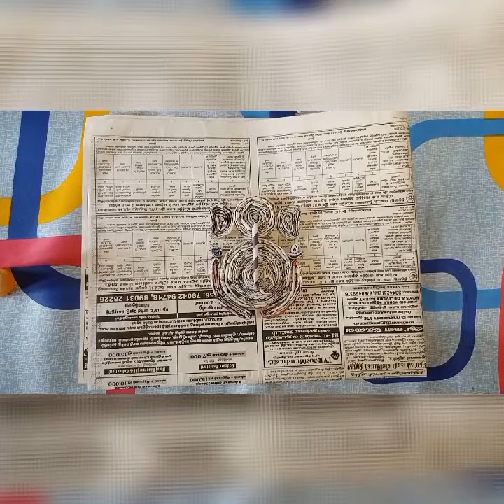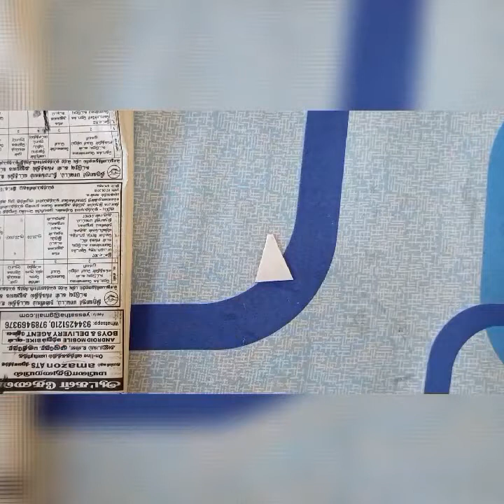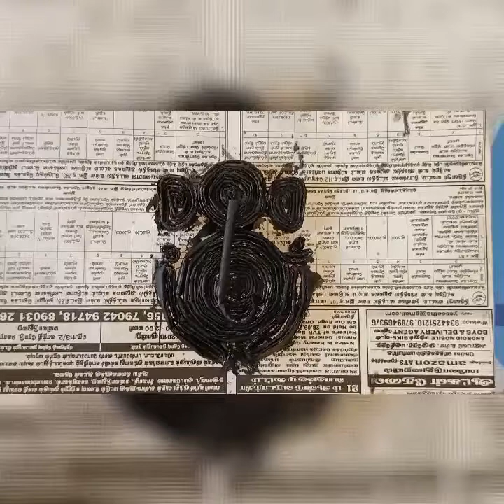GANESHA MAKING USING NEWSPAPER | DIY | Best out of waste | newspaper craft | easy newspaper ideas...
Hi guys,

📍Today I had uploaded video about how to make Ganesha using waste newspaper.

NEEDED MATERIALS :

         ✴️  WASTE NEWSPAPER..

         ✴️ GLUE..

         ✴️  PAINT...

    ❤️ If you like this video, send your feedback through comment box,and your feedback will help me to upload my upcoming videos...

    ❤️ You can also share your suggestion with me...

LOVE  FROM  DUAL  CLASSIC  ARTS...💞